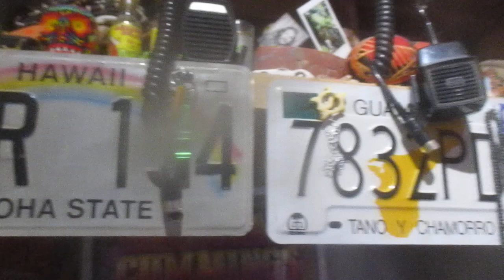AM skip Brass Monkey waving Aloha from Maui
CB radio AM skip